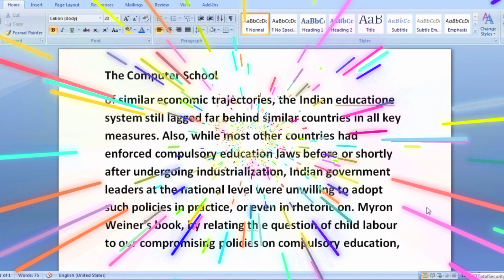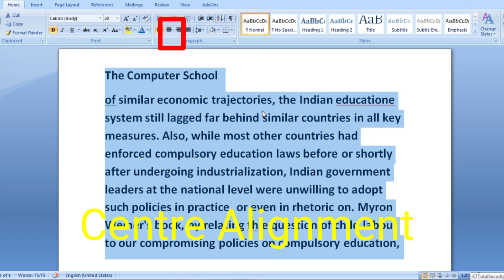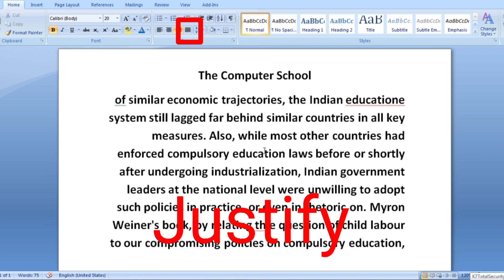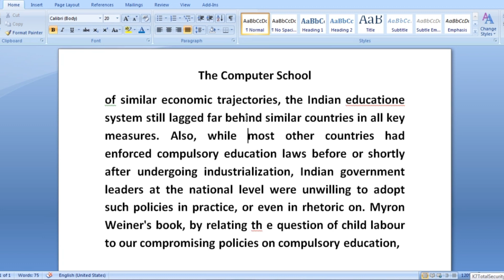how to createText Alignment | মাইক্রোসফট ওয়ার্ডে টেক্স অলাইনমেন্ট কিভাবে করবেন | thecomputerschool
Text Alignment in MS Word | How to align text | এম এস ওয়ার্ড বাংলা টিউটোরিয়াল
Text Alignment in MS Word 2016 | Align Left Right Center Justify | Microsoft Word Tutorial Bangla
How To Align Text Left And Right On Same Line In Word
How to align text on left and right side in Microsoft Word

টেক্স অলাইনমেন্ট কিভাবে করবেন
টেক্সট গুলিকে পাতার মধ্যে কিভাবে করবেন
লিখাগুলিকে পাতার মধ্যে কিভাবে করবেন
টেক্সট গুলিকে পাতার ডানদিকে কিভাবে করবেন
লিখাগুলিকে পাতার ডানদিকে কিভাবে করবেন
Text alignment
text align
টেক্সট অলাইন কিভাবে করবেন